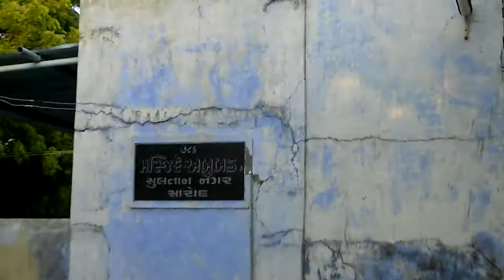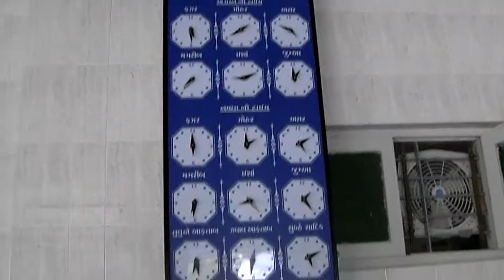SARVAR-E-SHAH 2010 BEFORE DEVELOPMENT.